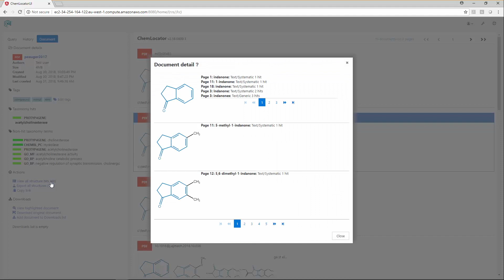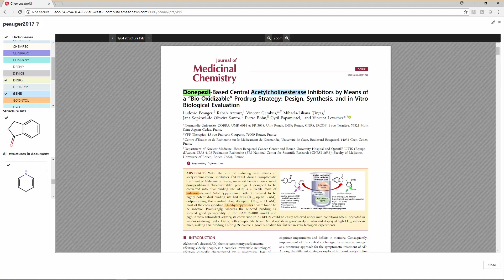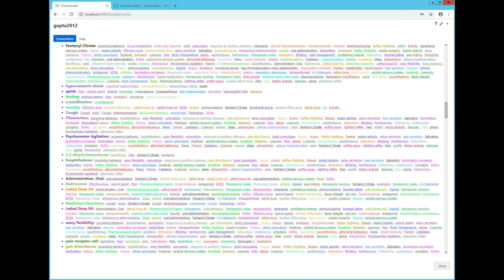Biological taxonomy and chemistry search: SciBite and ChemAxon partnering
We have partnered with SciBite to provide even more sophisticated text analytics functionality. Access the chemical content in your biological literature - the video shows how SciBite's bio-based taxonomy works together with ChemAxon's small molecule search.